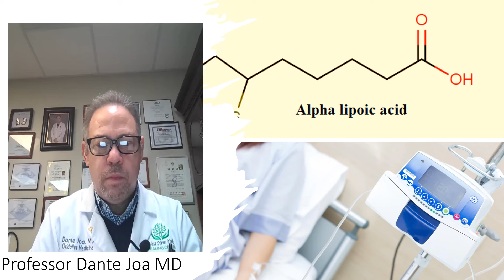Alpha Lipoic Acid Template Youtube ^0 Facebook